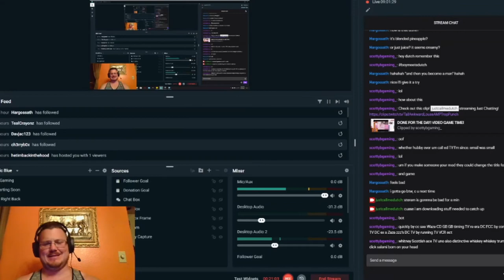1 Riolu Challenge! [Pokemon Glaze: Part 3]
The struggle for the huggles!

The 70 Moment of Life:

Category
Entertainment